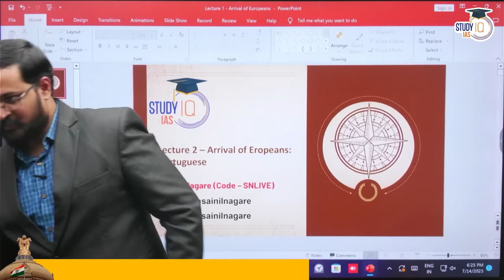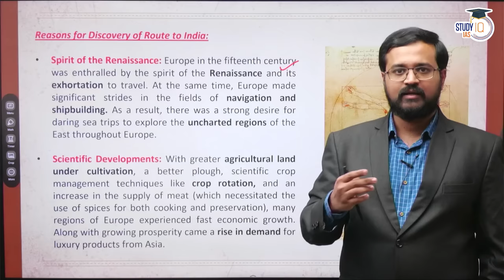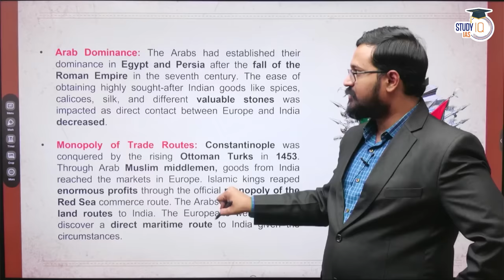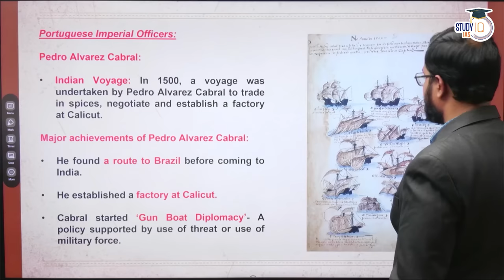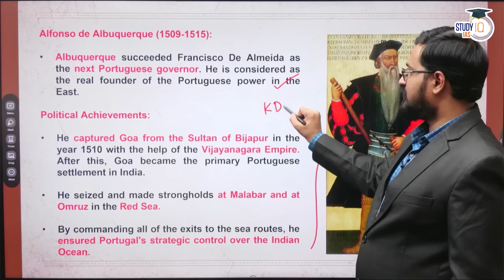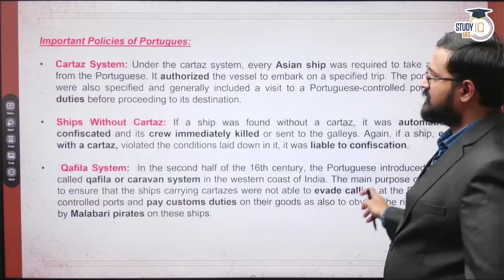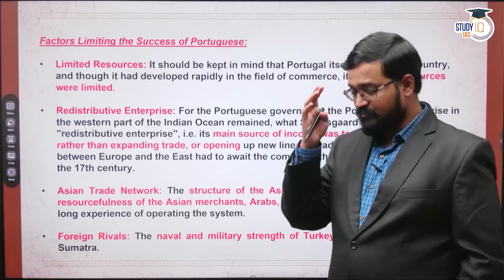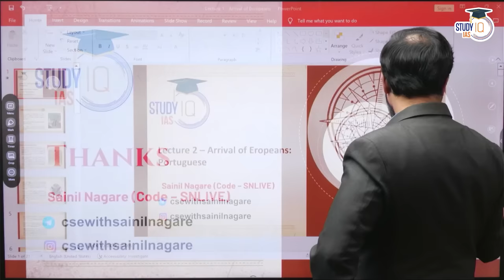Lecture-2: Arrival of Europeans: Portuguese | Modern Indian History | One Stop Solution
In this lecture on modern Indian history, we explore the arrival of the Europeans, with a particular focus on the Portuguese influence. Join us as we delve into the key events, motives, and impact of the Portuguese on India during the colonial period. Gain insights into the establishment of trading posts, the impact on Indian society, culture, and economy, and the subsequent European competition for dominance. Enhance your understanding of this significant era in Indian history with this informative lecture.

UPSC IAS (Mains) History Optional Live 2024 (Comprehensive) July Batch - Join now